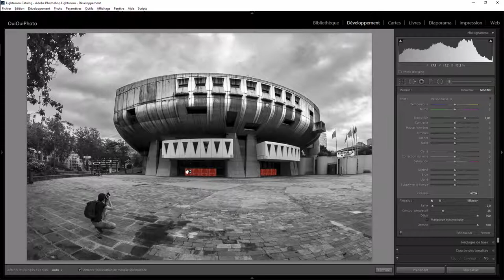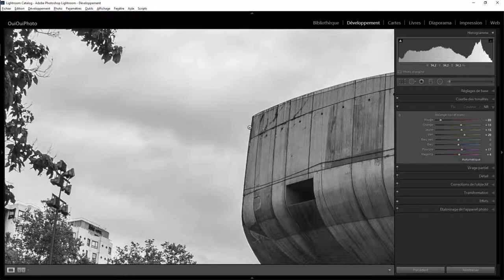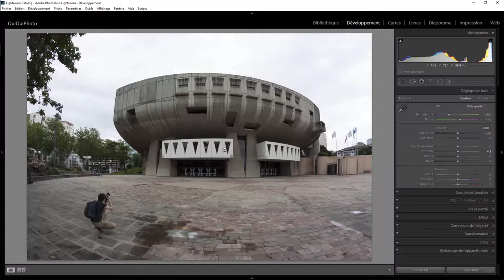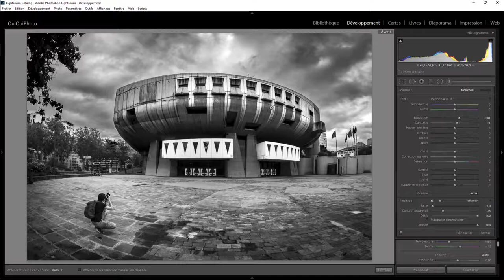Lightroom retouche express 48 - Auditorium